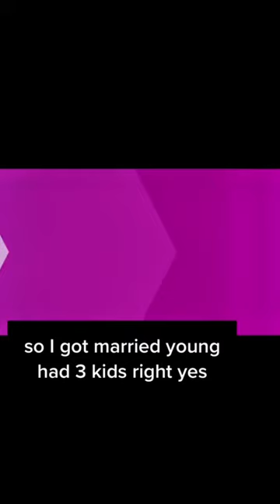Katie LeBlanc from Bratayley talking about her divorce